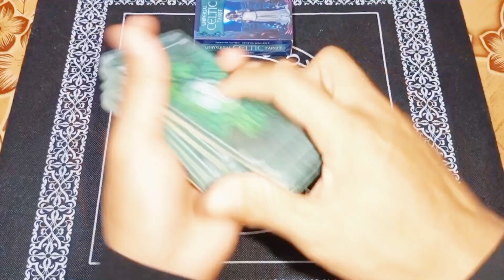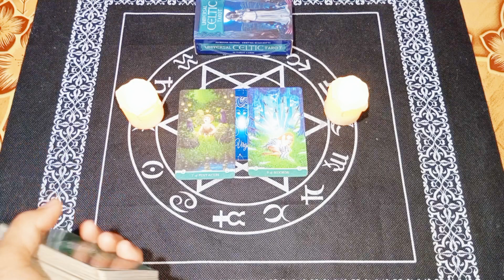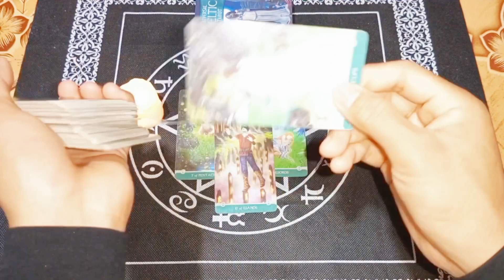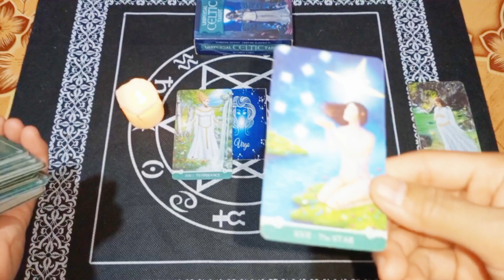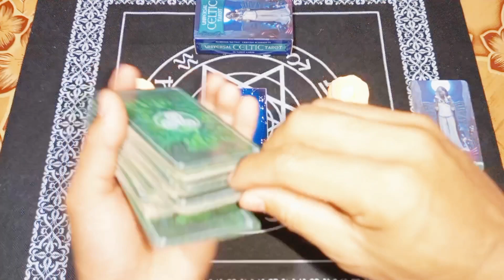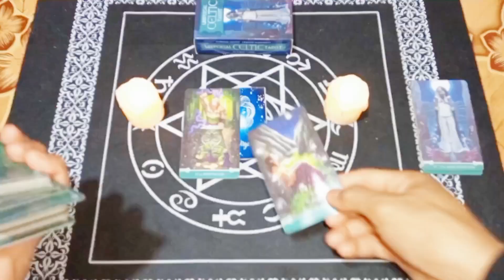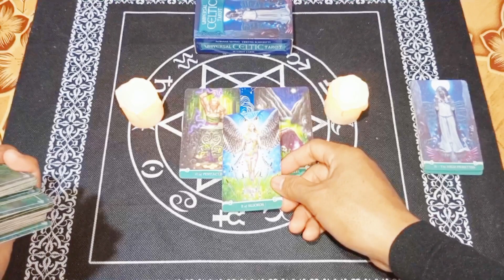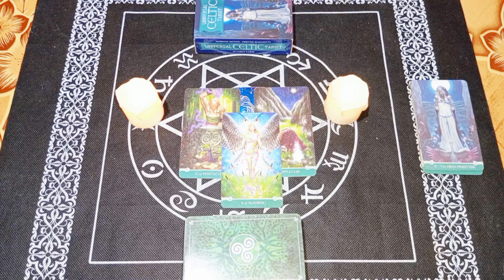RAMALAN ZODIAK VIRGO HARI INI | BANYAK HAL BAIK YANG AKAN TERJADI DI AWAL BULAN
Ramalan Zodiak Virgo Hari ini Di Edisi Hari Rabu 31 Mei Tahun 2023| Kabar Baik Di Awal Bulan Juni 2023

Ramalan Zodiak hari ini,untuk temen-temen yang memiliki zodiak Virgo jangan lewatkan readingan energi kamu hari ini ya..

General reading hari ini tanggal 31 Mei 2023.

Ramalan zodiak hari ini Ramalan tarot 31 Mei 2023Tarot 2023Tarot hari iniTarot reading 2023Tarot zodiakdaily tarot zodiak ramalan bintang readingtarot card readingtarot reading